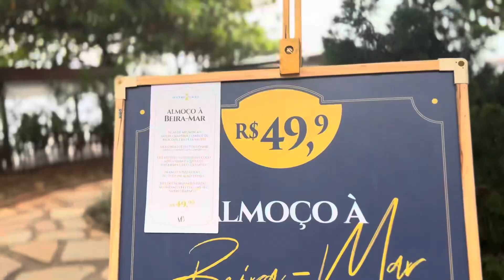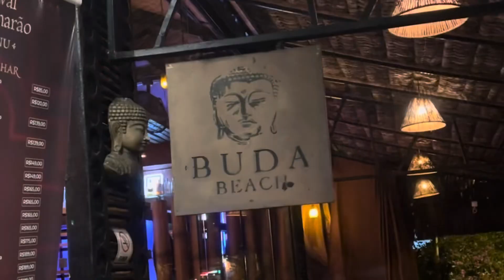travel vlog | diário de viagem | búzios/rj - dia 01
Primeiro dia da minha viagem pra Búzios! 🫶🏼
Chegando depois de 10 horinhas de viagem vindo de SP e chegando com o tempo bem nublado e chuvoso. Passei esse primeiro dia conhecendo um pouco da cidade, conhecendo um cafezinho enquanto esperava o AIRBNB ficar pronto, depois passeando pela orla bardot, que é muito famosa por aqui aqui e conhecendo também alguns restaurantes.

Amo viver e conhecer lugares novos! 🩷
Muito feliz de estar aqui